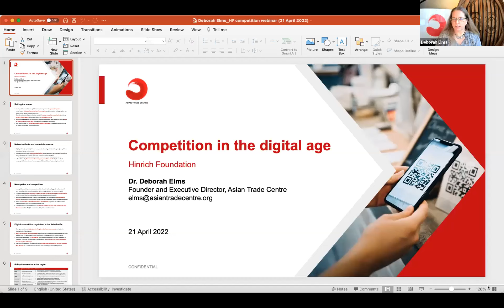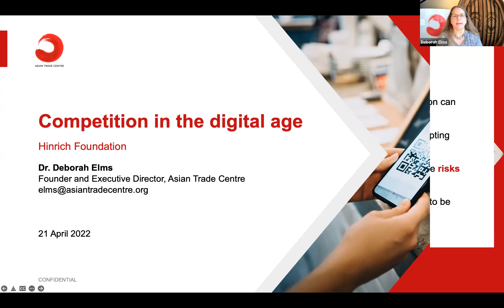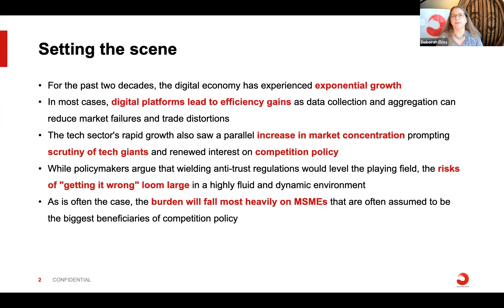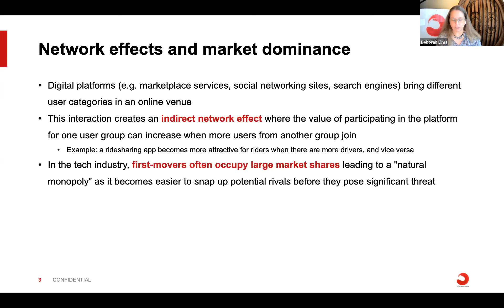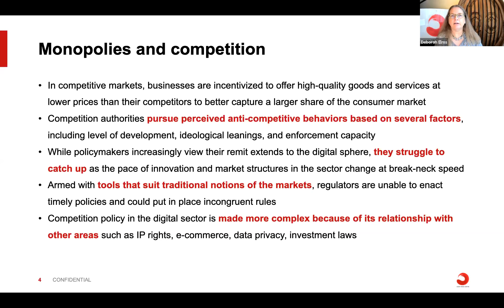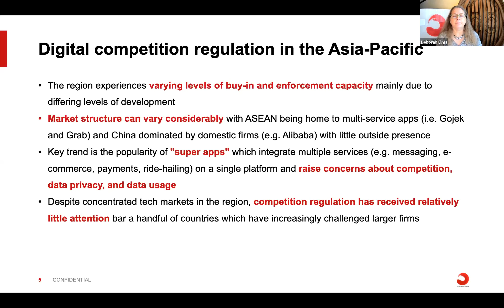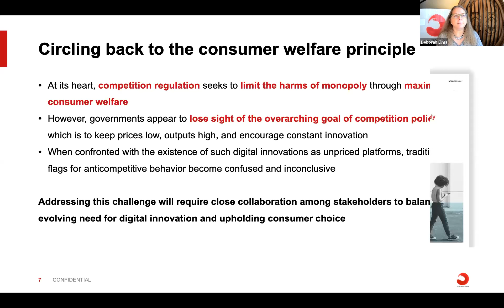Competition in the digital age | Hinrich Foundation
The rapid growth of the technology sector is matched with increasing market concentration. Governments have argued that competition policy could tame the perceived monopoly of big digital platforms, but could it also impair the development of MSMEs? Four experts explored the importance of regulatory tools that are fit-for-purpose.